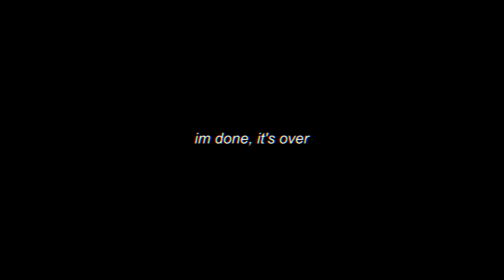Did that ACTUALLY just happen?... (Pokemon Emerald Nuzlocke Randomizer)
FIRST POKEMON NUZLOCKE REACTION!
Who is Rayquaza gonna be?

Game: Pokemon Emerald

Pokemon Emerald Nuzlocke